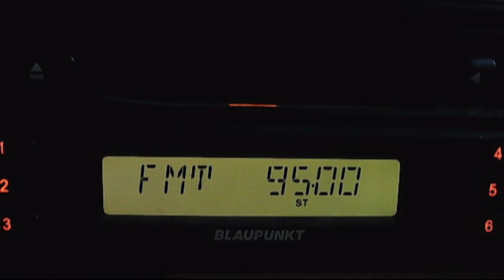fm dx hr botev yablanitsa 17:23